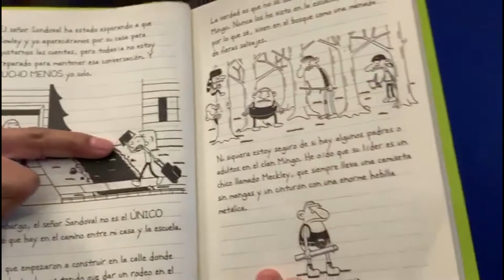Que hacer en casa para no aburrirte!!!